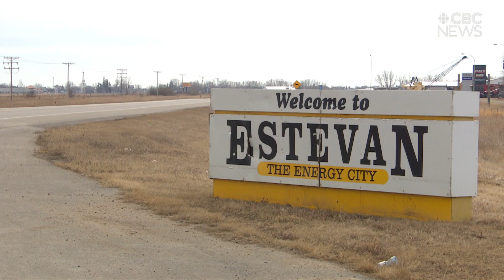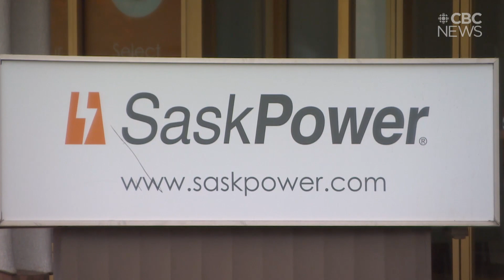Environment Canada forecasting up to 50 cm of snow in 'historic' Sask. spring storm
Storm to dump snow on southeast Saskatchewan